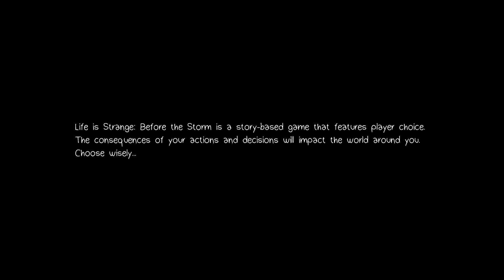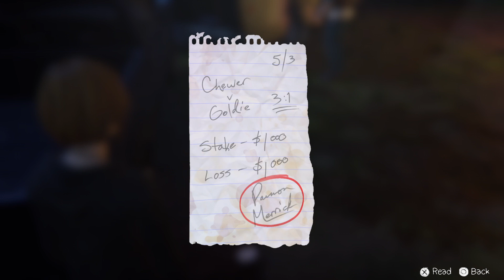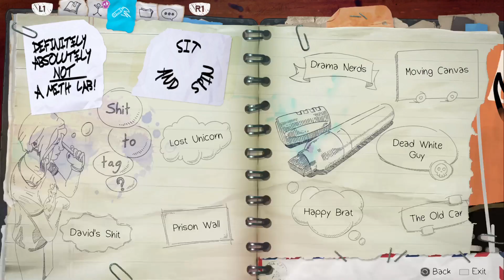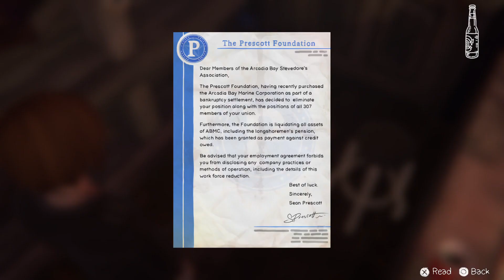Life is Strange: Before the Storm Remastered Episode 1 part 1